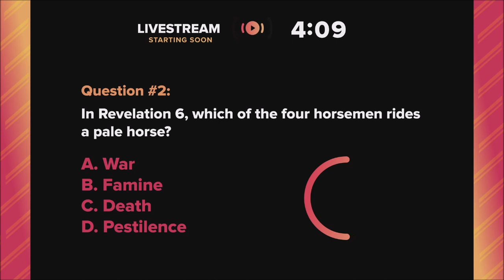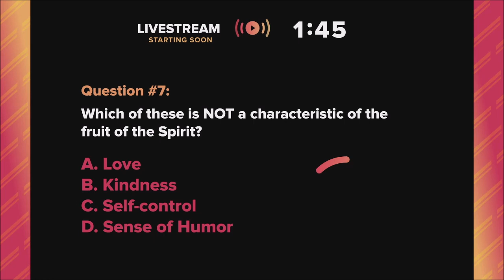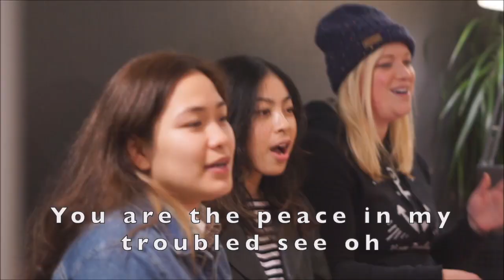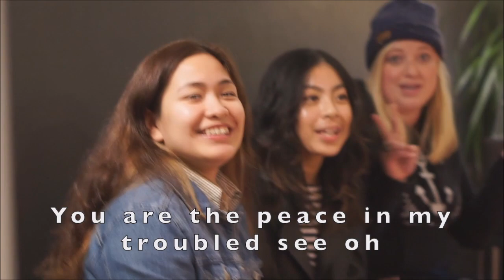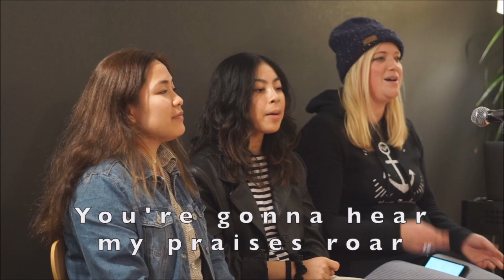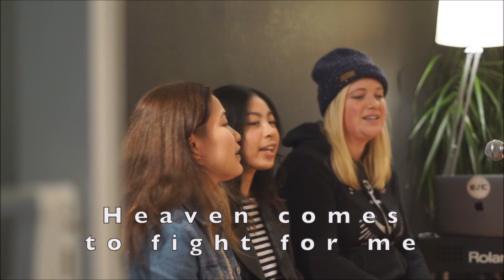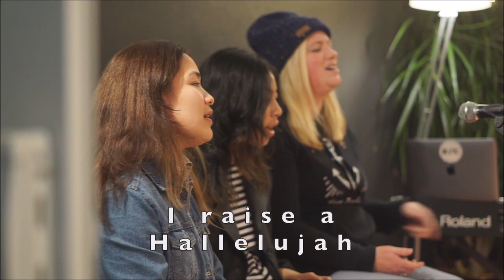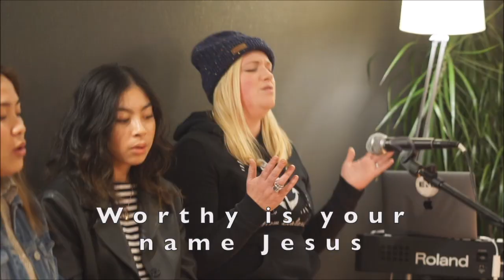Livestream Sunday, 25 July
We welcome you to our fb live 10:00 am service, and look forward to seeing  you. Please join us on the chat line, so we know you’re ‘here’, and thank you for BEING THE CHURCH and taking this journey with us.
We would love to hear from you and answer any questions you may have .
Thank you for joining Every Nation Christchurch.